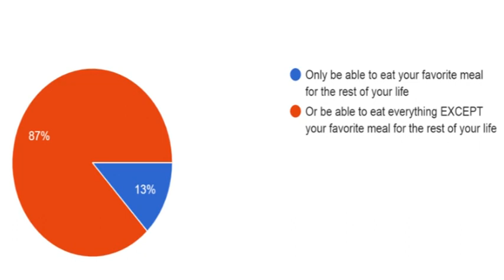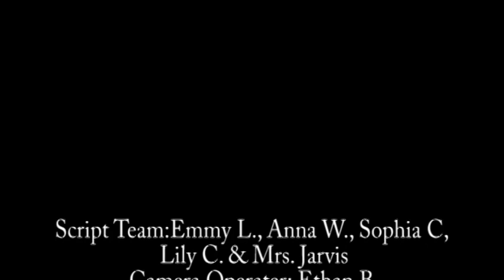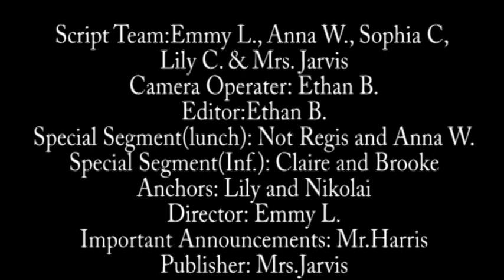12-03-2021 Daily Video Ann (5:14)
Credit due to Disney and Pixar's Toy Story segment.